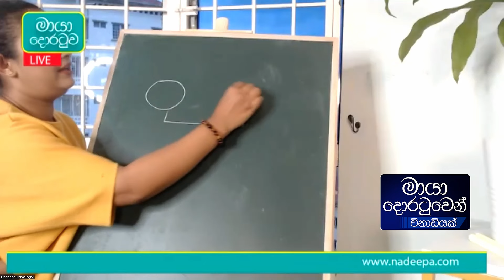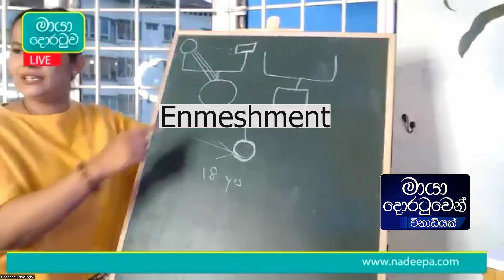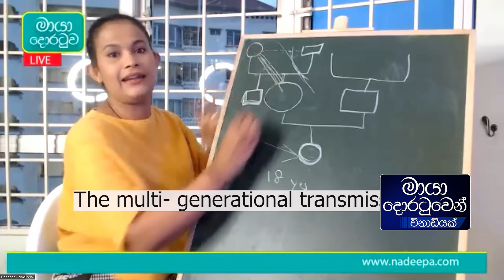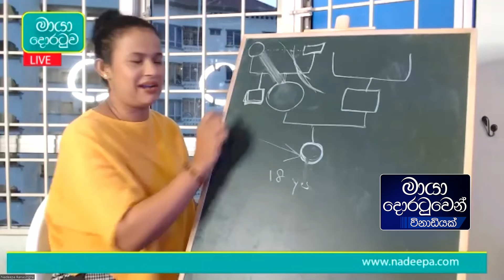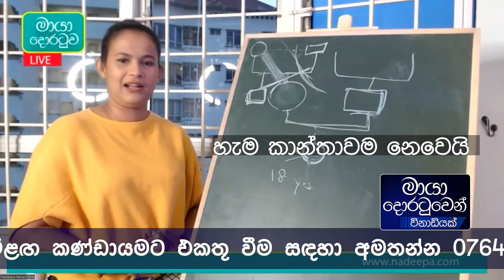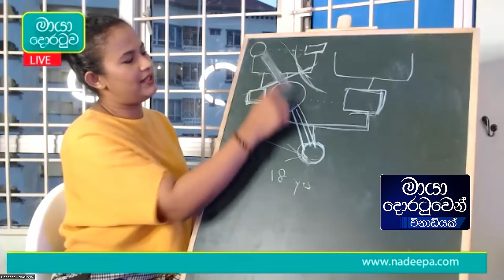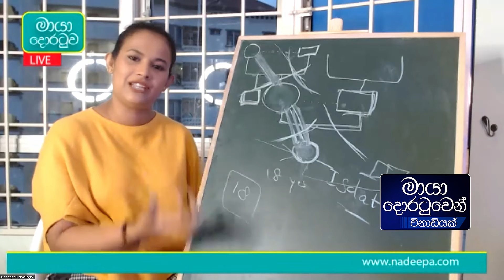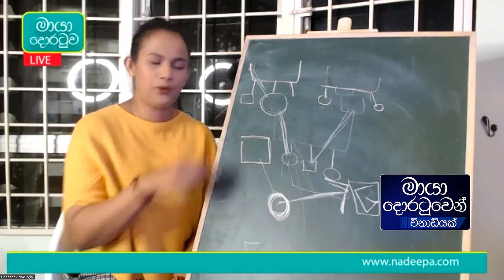ගොඩාක් අය නොදැනීම විනාස වෙන 😱😨පවුලෙන් එන පුරුදු Family Tharapy | Psychology Sinhala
🔥Learn to Manifest🔥අවශ්‍ය ජීවිතය / ඉලක්ක / ජයග්‍රහණ පහසුවෙන් අත්පත්කරගන්න
✌️🔺 Maya Doratuwa special inner re-engineering program is a two-month exclusive training program and it is specially tailored to transform you into the best version of yourself.
ඔබට යන්න පුලුවන් ඉහලටම යන්න ඔබේ යටි සිත සන්නද්ධ කරන්න.

✅ Breathing techniques,

✅ Meditation methods, and other very special techniques to raise your vibrational frequency.

✅A deep understanding of Special DDA techniques to manifest whatever you truly believe you must achieve in your life.
✅ NLP and Psychological methods for day-to-day life
✅ Happiness and manifestation

✅ Stress Reduction
✅ Improve the quality of your relationships
✅ Spiritual, Psychological, and Physical guidance to attract your peaceful dream life.
✅ Become your own psychological therapist .🛑Additionally, you may learn the most beautiful Law of Attraction techniques to put you on the right path toward success.
✅ Law of Attraction නිවැරදිව පුහුනු වෙන්න

ඔබට ඔබේ සුන්දරතම version එක බවට පත් කරන්න මෙවරත් මායා දොරටුව අලුත් 2024 අවුරුද්ද වෙනුවෙන් දෙසැම්බරයේ ඔබට විවර වෙනවා.

Nadeepa Ranasinghe

ගොඩාක් අය නොදැනීම විනාස වෙන පවුලෙන් එන පුරුදු Family Tharapy | Simple Genogram